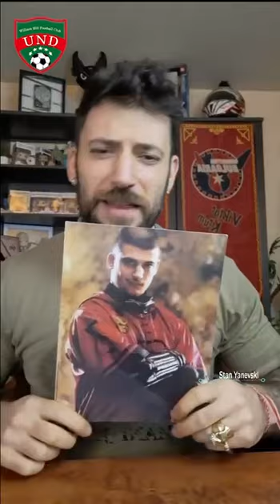Exclusive: Stan Yanevski's special message for William Hill Football Club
Stan Yanevski is a Bulgarian actor best known for his role as Viktor Krum in the Harry Potter film series. He was born on 16 May 1985 and stands 1.88 metres tall.

In addition to his acting career, Stan Yanevski is also a well known sportsman and has represented Bulgaria at international level in karate.

Overall, Stan Yanevski is a highly regarded actor and sportsman and a proud member of the Bulgarian community.